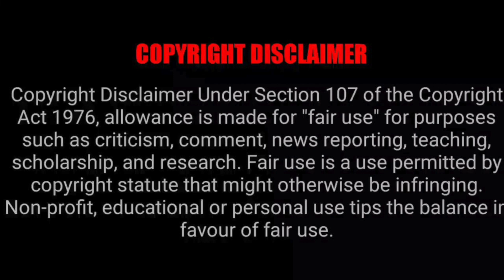RobGioReacts #13: "BFDI 1a/1b - Take The Plunge" by jacknjellify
Hello YouTube!!! Welcome to the thirteenth episode of RobGioReacts! For this episode, I will be reacting to “BFDI 1: Take The Plunge”! Anyways, enjoy!!!

THIS REACTION VIDEO MAY CONTAIN SPOILERS. DO NOT WATCH IF YOU DON’T LIKE SPOILERS.